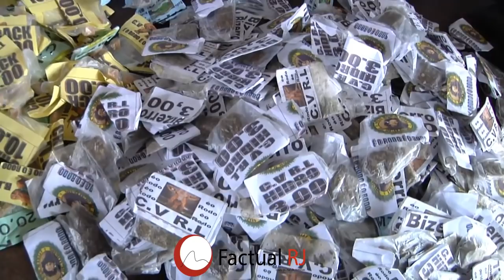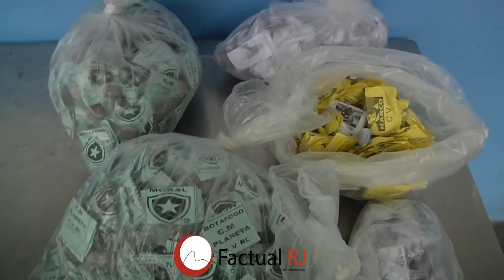Operação nas comunidades do Rola e Antares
--Policias do 27ºBPM realizarão nos dias 03 e 04 de janeiro de 2018 uma operação nas comunidades de Antares e no Rola para combater o trafico de drogas com 5 detidos suspeitos de trafico de drogas nas comunidades da Zona Oeste do Rio.